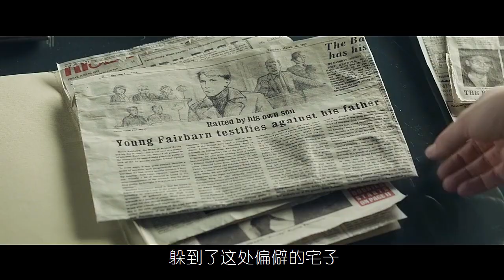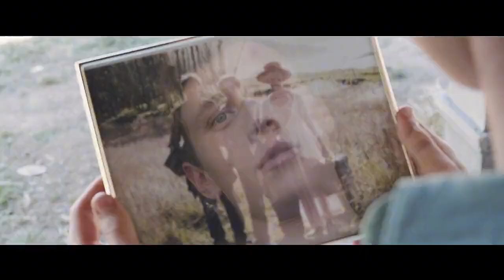男子精神分裂把父親鎖死在閣樓，背后原因卻讓人心碎